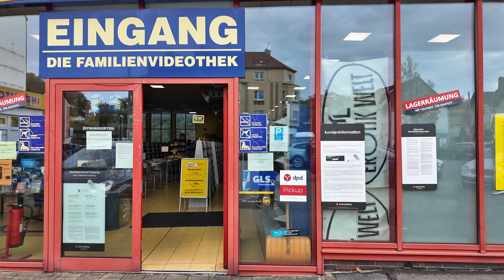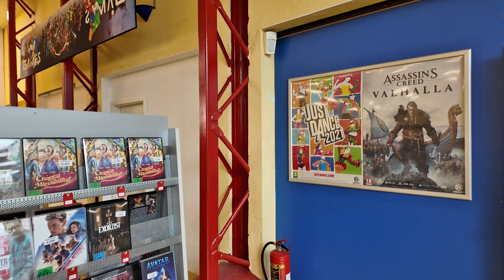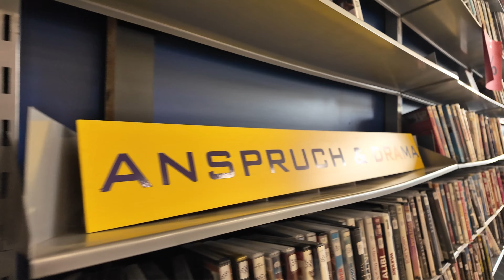Bochum - Die Letzte Videothek in Bochum Schließt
Erinnert ihr euch noch an das Stöbern durch Regale voller Filme? In Bochum endet diese Tradition, da die letzte Videothek im Ruhrgebiet bald schließt.
Von Boom zu Nostalgie: Das Ende einer Videotheken-ÄraGeschätzte 45.000 DVDs, Blu-ray und Videospiele lagern noch in der geschichtsträchtigen Atlantis-Megamax-Filiale in Bochum. Es waren einst Anfang der 2000er 16 Filialen der Kette, Ende des Jahres wird dann endgültig die letzte Videothek im Ruhrgebiet schließen. Bis dahin ist Inhaber Wolfgang Mohrlang mit dem Schlussverkauf seines Filmbestands beschäftigt und schwelgt dabei in kuriosen Erinnerungen.Zeitreise in die FilmgeschichteSchon der erste Schritt durch die rot gerahmte Eingangstür setzt eine Zeitreise in längst vergangene Jahrzehnte in Gang. In den langen Regalen reiht sich ein Hollywoodstar an den anderen, ein Stück Filmgeschichte an das nächste. Halbleere Süßigkeiten-Behälter mit längst hart gewordenem Lakritz stauben rechts neben dem Kassentresen vor sich hin, gegenüber stapeln sich große Kartonkisten und allerlei Gerümpel.Wolfgang Mohrlang läuft in Nostalgie versunken durch die schmalen Gänge seiner in die Jahre gekommenen Videothek. Vor mehr als 40 Jahren hat der Videothekar seine allererste Atlantis-Filiale eröffnet. In der Zeit vor Netflix, Amazon Prime und Co. war für viele der Gang zur Videothek eine beliebte Freizeitbeschäftigung, um in den Regalen zu schmökern und sich die neusten Filme, Serien und Computerspiele auszuleihen. Früher noch als VHS-Kassette, Anfang der 2000er als DVD und später als Blu-ray. Doch im digitalen Zeitalter besitzen nur noch wenige einen DVD-Player oder gar ein VHS-Abspielgerät. Als einer der letzten seiner Zunft muss auch Mohrlang dieses Jahr seine Videothek aufgeben.